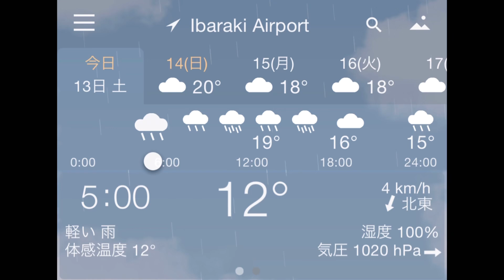230513 「建て方」ルカvsもっちゃん Build, Luca vs Mochan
5/13のおはようさん😊

3/8森の伐採から始まり、実質13日目の昨日は「建て方」でした。
びっくりするほど大きなクレーンがやって来て、突然建物が姿を現しました！
ずっと平だったのに、立体になりました。
あいにく雨の予報で心配ですが、今日は屋根を乗せるそうです。

ルカが珍しくもっちゃん相手に遊んでる⁉️
もっちゃんちょっと迷惑そうです。
場所を変えて、今度はルカとガブ。
ガブが走り回る中に、いつの間にかうさぎが紛れてる😆
床に座った私を足場に登って来たみたい。
飛び降りそうな勢いだったので速やかに降ろしました。
チワワは子犬じゃなくても骨折しやすい犬種です。
ガブは小さい頃関節が外れて心配したの。
一歳になったら、もう外れなくなりました。
みんなルカくらいがっしりしてくれれば安心ですが、ルカはもはやチワワの大きさではないからな😂

小雨の朝、リーは寝ながらおはよーです😆
一応行く気を見せるけどやっぱり帰って来た。
いつから行かなくなったんだろう。
レインコート着て、レンズが濡れないように傘もさして、大変な思いをして片手で撮影したのが懐かしいです☔️🥹
室内で遊ぶリーが可愛い。

雨でも「建て方」するのかな。
今日は会社を見に行ってから、犬達のササミを仕入れに、業務スーパーへ行って来ます。

It started with felling of the forest on 3/8, and yesterday, the 13th day, was "Build".
A surprisingly large crane came and suddenly the building appeared!
It used to be flat, but now it's three-dimensional.
Unfortunately, I'm worried about the rain forecast, but it seems that the roof will be put on today.

Luca is unusually playing with Mochan!?
Mochan seems to be a bit of a nuisance.
Changing places, this time it's Luca and Gab.
While Gab is running around, Usagi is mixed in unnoticed 😆
It's like she climbed onto the scaffolding while I was sitting on the floor.
I felt like Usa was going to jump off, so Michael quickly got down.
Chihuahua is a dog breed that is prone to fractures even if it is not a puppy.
When Gab was little, she was worried about a joint coming off.
When she turned 1 year old, didn’t take it off anymore.
I hope everyone is as stout as Luca, but Luca isn't the size of a Chihuahua anymore😂

On a rainy morning, Lee says good morning while sleeping😆
She showed her willingness to go for the time being, but Lee came back after all.
Since when did you stop going?
I remember wearing a raincoat and putting up an umbrella to keep the lens from getting wet, and shooting with one hand after all the hardships☔️🥹
Lee playing indoors is cute.

I wonder if carpenters will "build" even in the rain.
After visiting the office today, I'm going to the Gyomu supermarket to buy chicken fillets for the dogs.